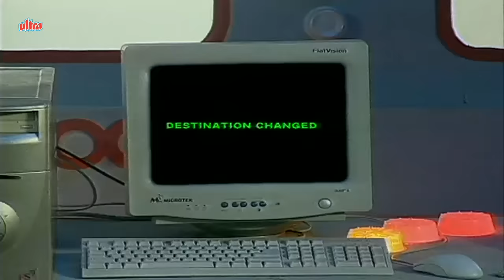Shaktimaan - Episode 261